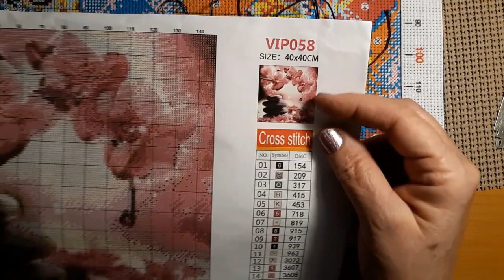Stitchin' Time With Lora Starting Pink Lotus Pre-Stamped Cross Stitch from DP Clubs 10/17/21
Hello & Welcome. Today I will be starting The Pink Lotus Pre-Stamped Cross Stitch from DP Clubs. Come work along with me.

Lora Boyden
27200 County Road 313 #17
Unit 1 Box # 2